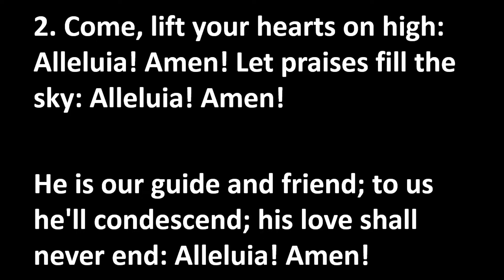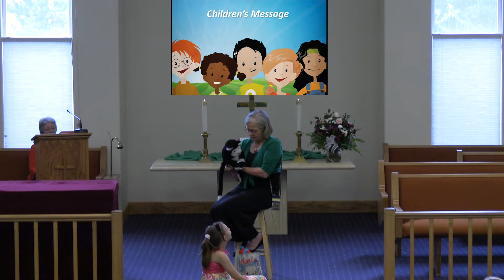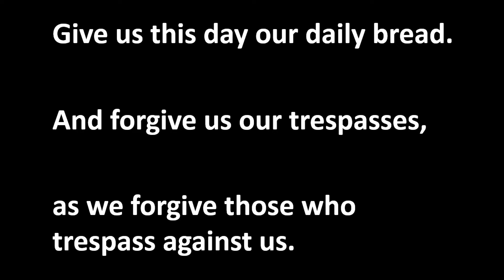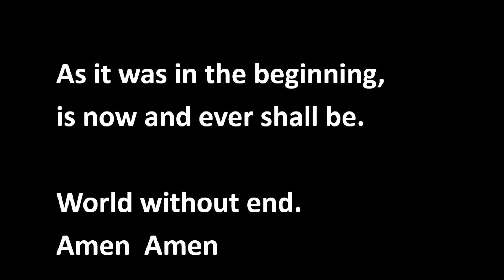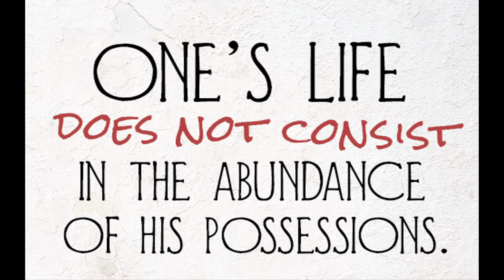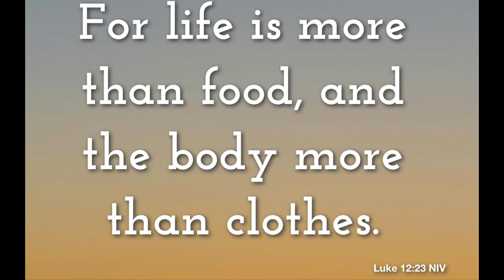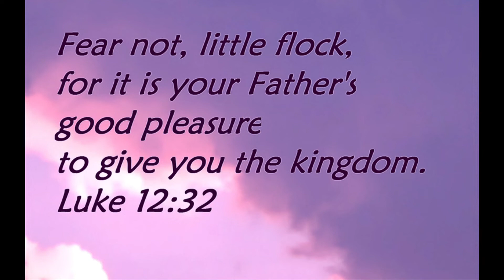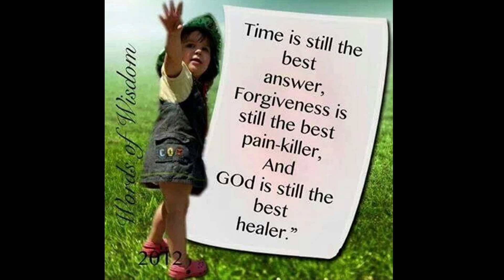July 31, 2022 Worship